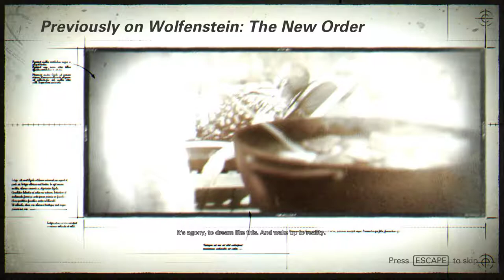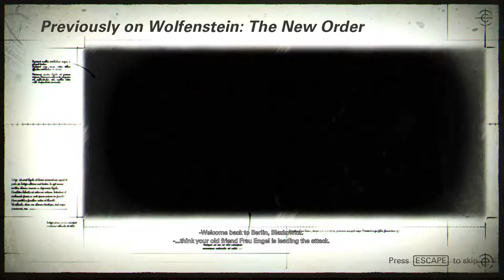Wolfenstein II: The New Colossus [1] Awakening // Problem Parents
Well, they really could have toned down on the father. It was just a little too pat. That said, I guess it was mirroring what would happen at the end of the video.